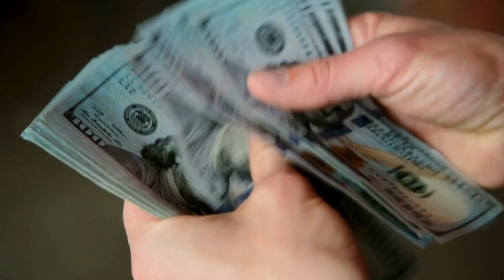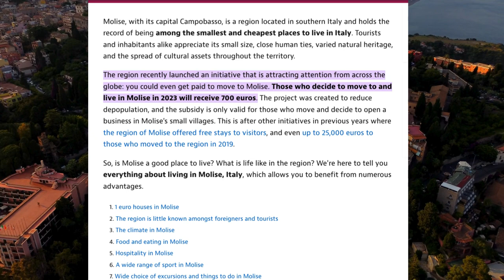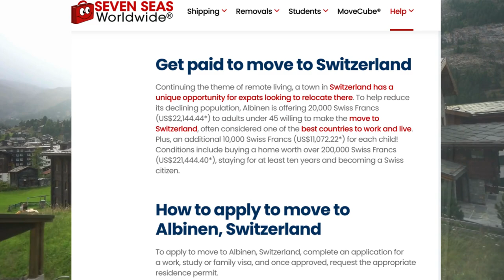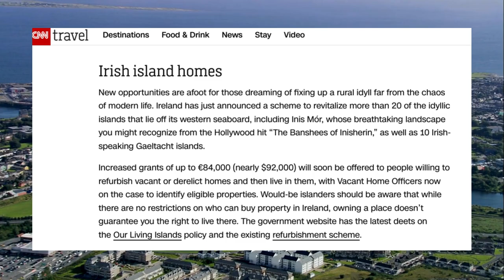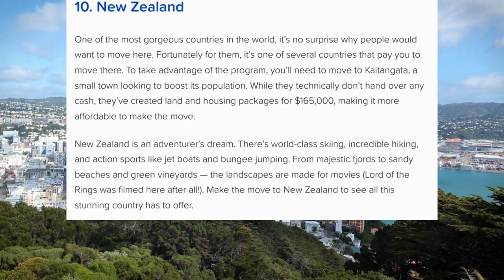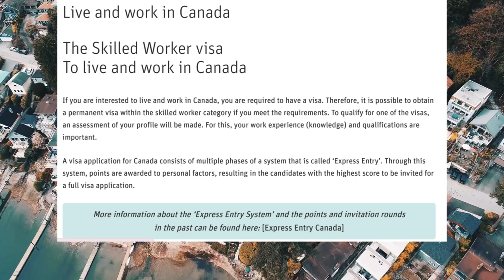Countries That Will Pay You to Live There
Discover the countries offering financial incentives to attract new residents. Learn about opportunities in Italy, Canada, Chile, New Zealand, Portugal, Spain, and Switzerland. Please find out how to qualify for these programs and their benefits. Whether you're seeking a new adventure or looking to improve your quality of life, these countries could be the perfect destination.

✅𝒉𝒕𝒕𝒑𝒔://𝒚𝒐𝒖𝒕𝒖.𝒃𝒆/𝑿𝒙𝒘𝑾𝑼𝑨𝒀𝒇𝑯𝑯𝒀
✅𝒉𝒕𝒕𝒑𝒔://𝒚𝒐𝒖𝒕𝒖.𝒃𝒆/𝒄𝒘_𝒘𝑰𝒌𝑮𝑼1𝒌𝑼
✅𝒉𝒕𝒕𝒑𝒔://𝒚𝒐𝒖𝒕𝒖.𝒃𝒆/𝑸8𝑿𝑪𝒑𝑮0𝑵𝒔𝒛𝑨
✅𝒉𝒕𝒕𝒑𝒔://𝒚𝒐𝒖𝒕𝒖.𝒃𝒆/𝒇𝑨𝑴𝑿𝑫𝒒𝒅𝒓𝒓𝒌𝒀
✅𝒉𝒕𝒕𝒑𝒔://𝒚𝒐𝒖𝒕𝒖.𝒃𝒆/𝑹𝒌𝒖𝑴𝑾𝒏𝒄𝒙𝒆𝒈𝒘

✅𝐖𝐨𝐫𝐥𝐝 𝐝𝐞𝐬𝐭𝐢𝐧𝐚𝐭𝐢𝐨𝐧𝐬
✅𝐁𝐞𝐬𝐭 𝐏𝐥𝐚𝐜𝐞𝐬
✅𝐓𝐫𝐚𝐯𝐞𝐥 𝐀𝐝𝐯𝐞𝐧𝐭𝐮re

00:00 Countries That Will Pay You to Live There
00:54 Italy
02:11 Spain
03:09 Greece
04:04 Switzerland
05:10 Ireland
06:14 New Zealand
06:19 Canada
08:23 Portugal
09:32 Chile
10:37 Alaska, USA
11:32 End